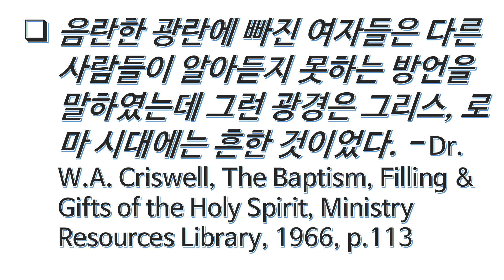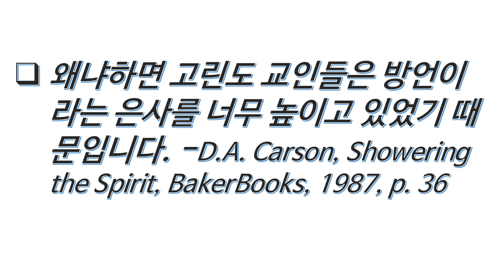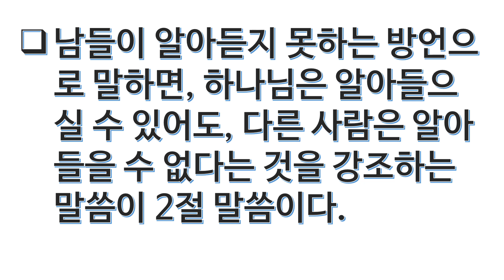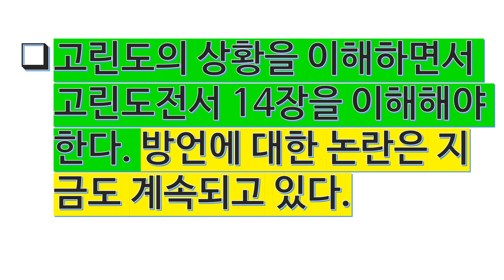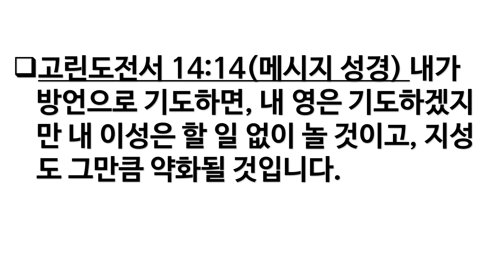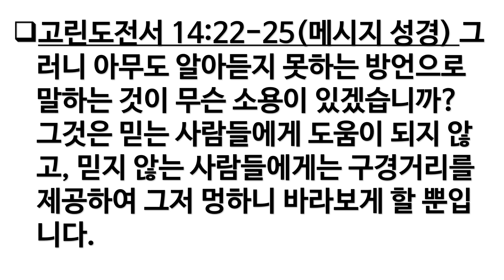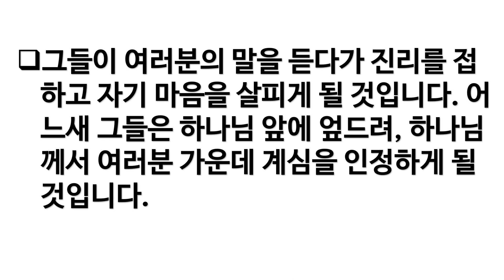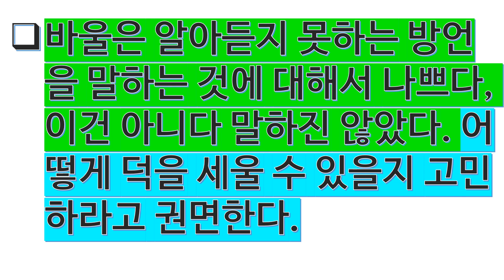90일 성경통독 특강 80강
90일 성경통독 특강 80강
고린도전서 7-16장